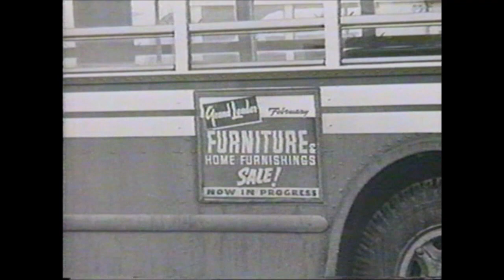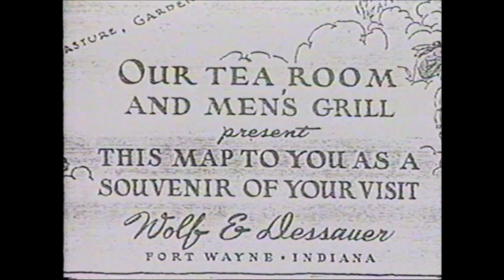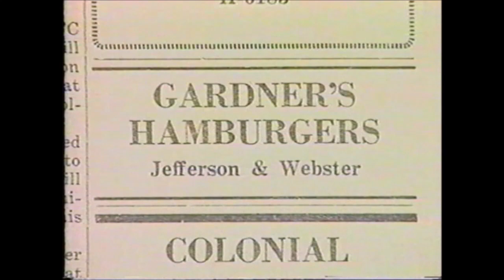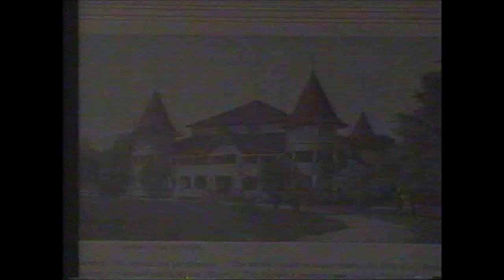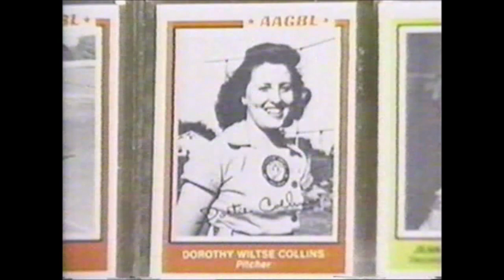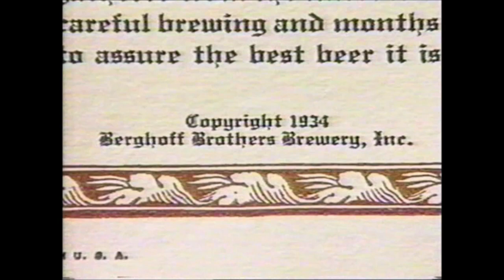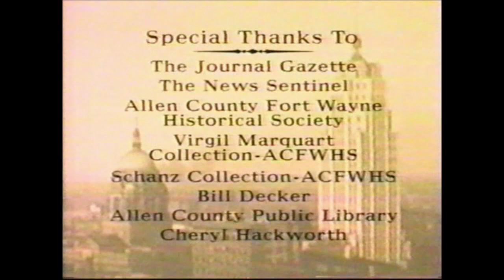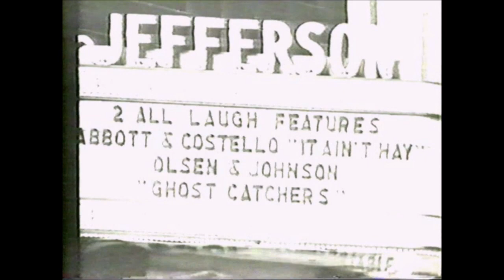Fort Wayne Then and Now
A retrospect of Fort Wayne, Indiana 1950, 1960, 1970.